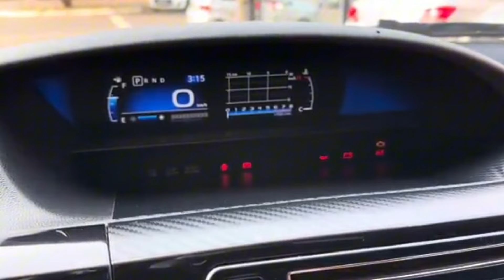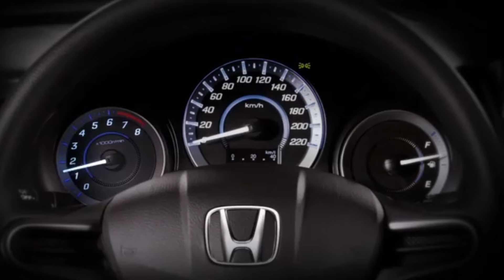QUAL CARRO COMPRAR COM 50 MIL? 5 carros que não dão dor de cabeça!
Qual carro comprar até 50.000 reais:?

1. Toyota Etios 2017: O Etios 2017 é conhecido por sua durabilidade, baixo custo de manutenção e economia de combustível. Com seu motor confiável e espaço interno, é uma ótima opção para quem busca praticidade no dia a dia. Pontos positivos: economia de combustível, custo-benefício, carro compacto confiável.

2. Renault Sandero Stepway 2017: O Sandero Stepway 2017 combina robustez com estilo aventureiro. Com seu design mais alto e espaço interno, é perfeito para quem gosta de conforto sem abrir mão de versatilidade para encarar estradas urbanas e de terra.
Pontos positivos: estilo aventureiro, versatilidade, SUV compacto.

3. Toyota Corolla 2011: O Corolla 2011 é referência em durabilidade e conforto. Com excelente valor de revenda e um motor que entrega bom desempenho com economia, é uma das melhores opções de sedã médio na faixa de preço. Pontos positivos: sedã médio, confiabilidade, valor de revenda.

4. Hyundai HB20 2017: Um dos carros mais vendidos do Brasil, o HB20 2017 se destaca pelo design moderno, boa dirigibilidade e baixo consumo. É ideal para quem quer um hatchback que alie conforto e economia. Pontos positivos: design moderno, hatch econômico, excelente dirigibilidade.

5. Honda City 2014: O Honda City 2014 oferece sofisticação e ótimo espaço interno, além de ser um dos sedãs mais confiáveis da marca. Seu motor eficiente garante um equilíbrio entre desempenho e economia. Pontos positivos: sedã compacto premium, confiabilidade, espaço interno.

Esses são  os pontos fortes de cada carro considerando os veículos até 50.000.